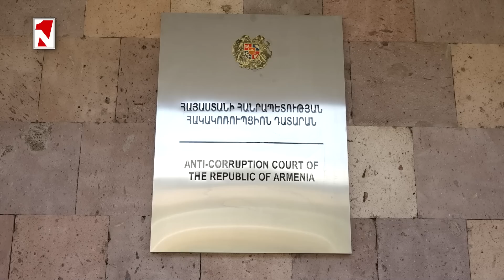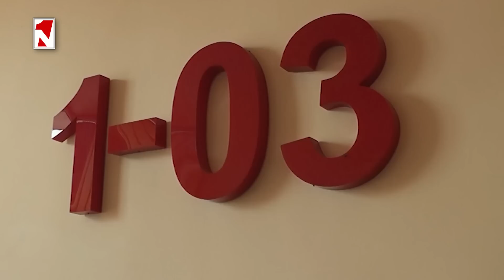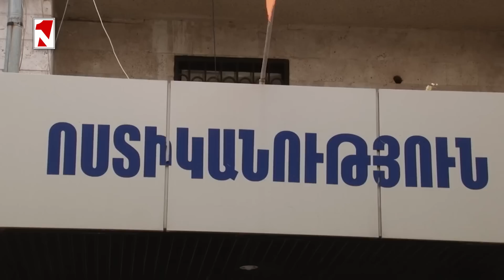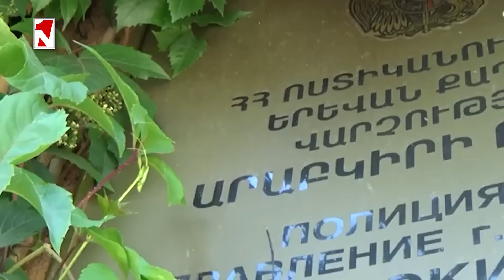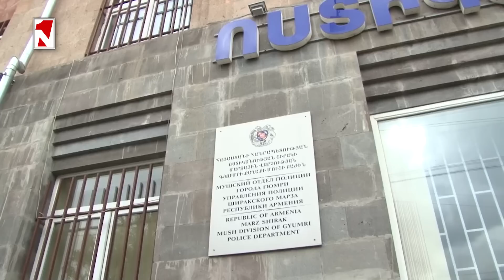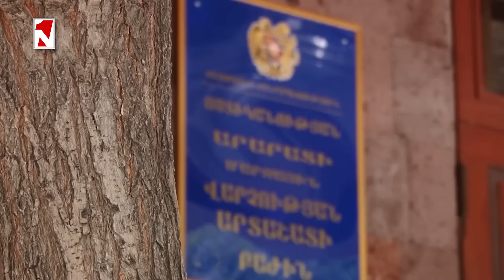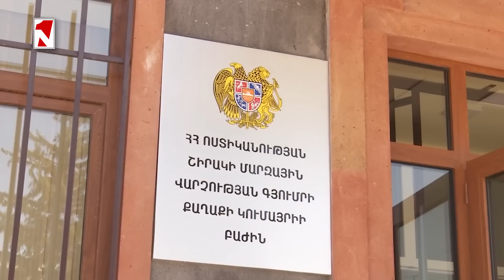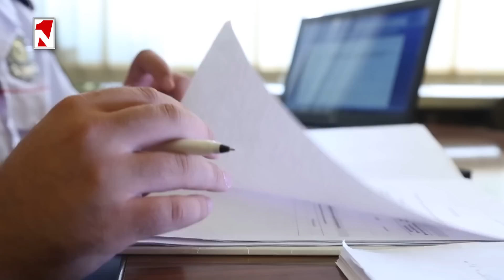Հայտնաբերված ադրբեջանցին հայտնել է, որ ինքն է սպանել ԶՊՄԿ պահնորդին